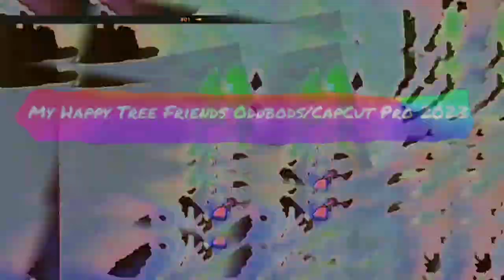22222 lol version a multi rendering round 33 VS TKDF2012 And Everyone